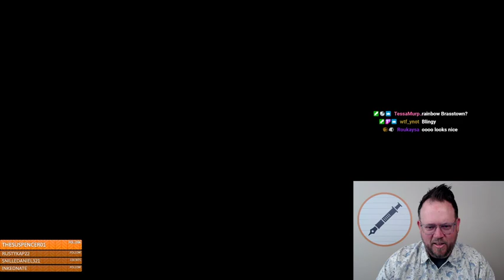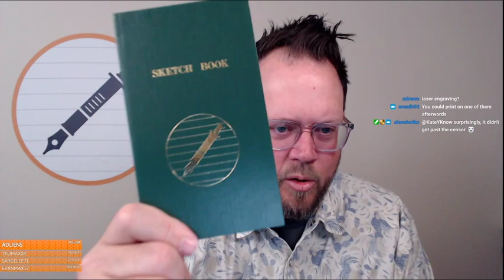The Pen Addict: Fancy Title